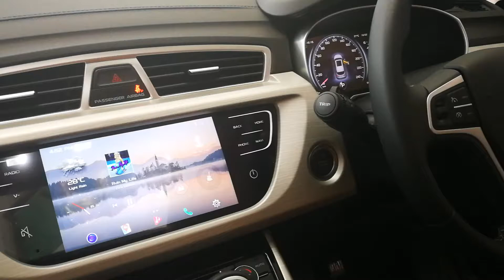Proton X70 2018 Sg Petani Kedah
Wow Elok. Gak. Noh...
Nak promosi sikit
Jom Ke
Restoran Mai La Rasa Taman Seri Bayu Sg Lalang Kedah